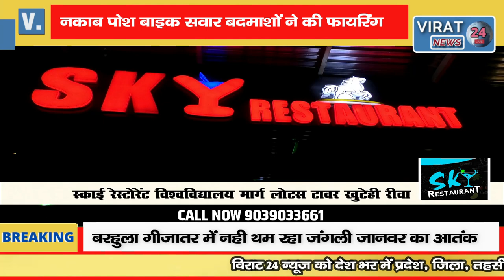नकाब पोश बाइक सवार बदमाशों ने गोली चला कर बस कंडक्टर के साथ की लूट, क्षेत्र में दहशत